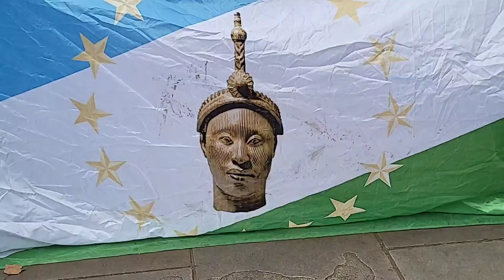Highlights: Activist 'Sunday Igboho' Leads Yoruba's London Protest for Freedom & Independence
A passionate crowd of Yoruba activists, led by charismatic figure Sunday Igboho, took to the streets of London on Sunday, demanding self-determination and independence for their homeland. The protest was a resounding call for justice and equality, amidst a backdrop of ongoing tension and unrest in Nigeria.

Igboho, a Yoruba rights activist known for his outspoken criticism of the Nigerian government, addressed the crowd with fiery rhetoric, condemning the injustices faced by the Yoruba people and calling for a separate Yoruba nation. His words resonated with the protesters, who waved flags and chanted slogans in support of their cause.

The protest was peaceful but passionate, drawing attention to the plight of the Yoruba people and their aspirations for self-governance. The event was widely covered by international media, further highlighting the Yoruba struggle for independence.

Overall, the protest was a powerful expression of Yoruba unity and determination in the face of adversity. It remains to be seen whether the movement will gain momentum and achieve its goals, but the protest was a clear indication of the Yoruba people's desire for a brighter future